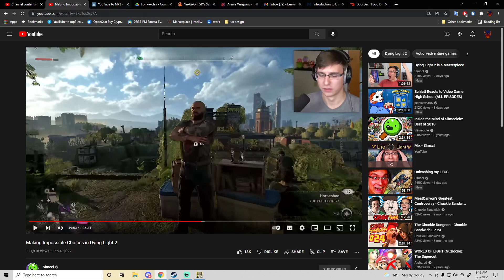Beav plays Persona 4 - I am the alpha swine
Yo yo yo, whats up welcome to the description that doesn’t tell you what's in the video but just says hi hope you’re having a GREAT day.

I post occasionally about games or random things.